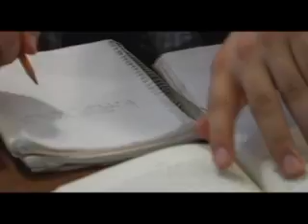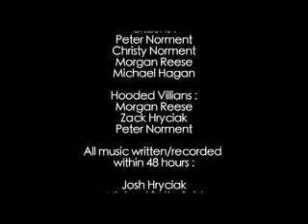Fortuity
West Grace Productions recently took part in the first ever 48 Hour Film Project in Richmond. This short film, 'Fortuity', was written & directed by Leigh Hagan & Peter Norment produced by Michael Hagan starring Josh Hryciak & Gwyneth Hagan.

Each team is given the same prop, line, and character. The genre our team pulled was Fantasy. The film had to be written, shot and edited within 48 hours. Josh Hrcyiak and Michael Satterfield wrote and recorded the music also within the time frame.

Prop: pencil
Line: 'I was thinking the same thing.'
Character: Cliff Foust (Historian)